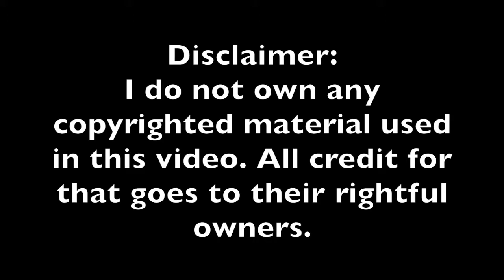Bust's Reactions E95: Justice League Trailer #1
This looks pretty good! I hope Superman will have some kind of teaser in the future or something.